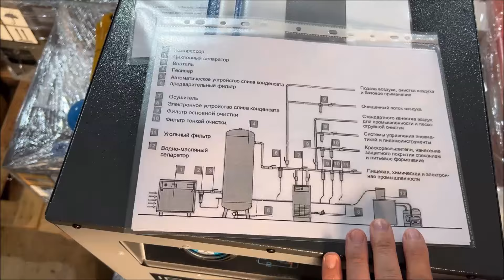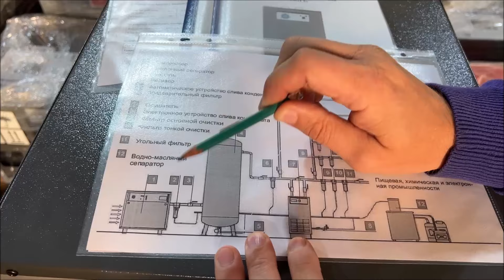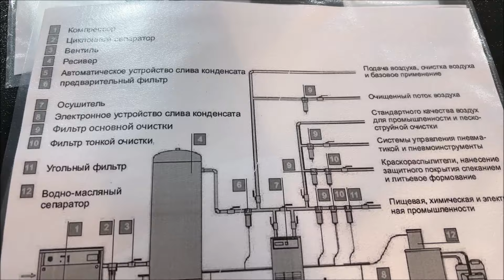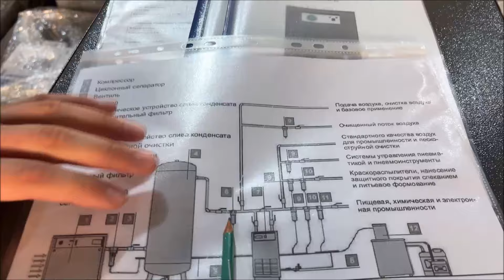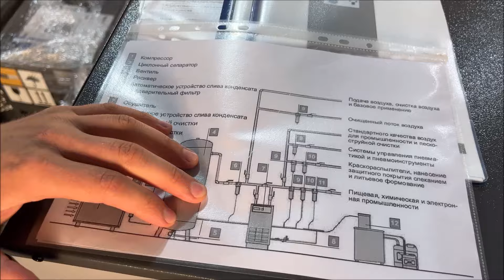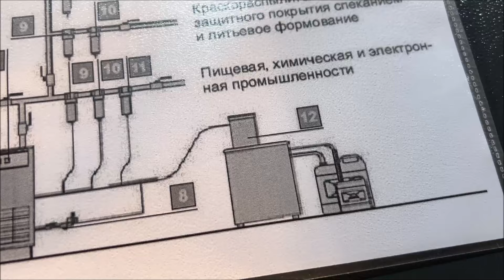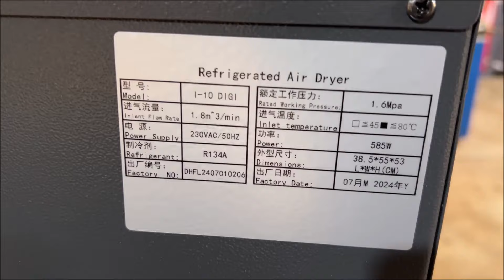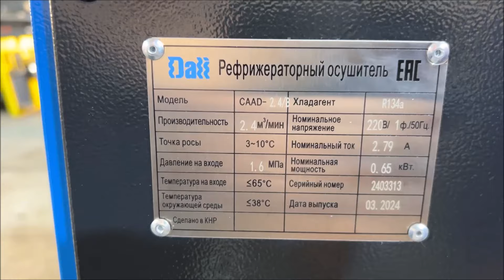Что необходимо для воздухоподготовки. Обзор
Показываем и рассказываем, как правильно организовать воздухоподготовку после винтового компрессора для получения качественного сжатого воздуха. В данном видео представлены рефрижераторные осушители IRONMAC I-10 DIGI и I-20 DIGI. Продаем осушители, компрессоры, фильтры с Гарантией!

Преимущества осушителей IRONMAC I DIGI:

– рабочее давление: до 16 бар;
– точка росы под давлением: +2 - +10° С;
– автоматический слив конденсата без потерь воздуха;
– электронная регулировка температуры.
– медные контуры;
– двухконтурная система;
– низкий уровень шума;
– удобная панель управления;
– возможность модульной установки;
– не требуется периодическое обслуживание.

Наша компания является официальным дилером и сервисным центром российских и иностранных производителей компрессорного, пескоструйного и дизель-генераторного оборудования.

★ Большой выбор новых и б/у винтовых компрессоров с Гарантией!
☑ Запасные части, сервис, ремонт, обслуживание, аренда.
✪ TRADE-IN – выкуп вашего компрессора в зачет нашего (нового или б/у).
☎ Звоните – проконсультируем, поможем, подберем лучший вариант!